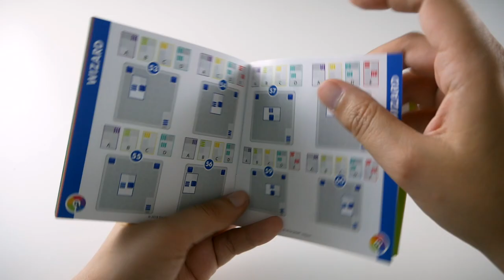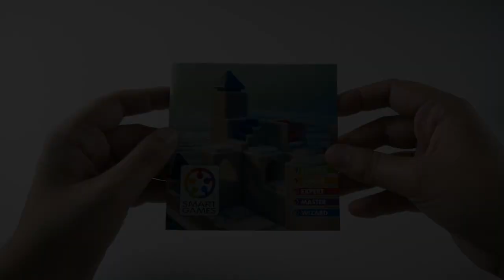Atlantide - Présentation du jeu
Présentation en vidéo d'Atlantide, un casse tête en solitaire sur le thème du célèbre continent englouti.

Informations sur le jeu :
●  1 joueur